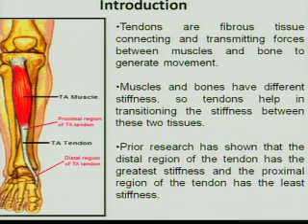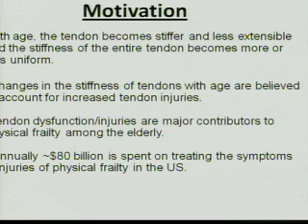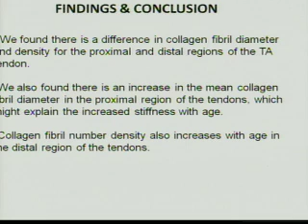Regional Changes in Collagen Fibril Diameter Distribution of Tendons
Perry Atangcho